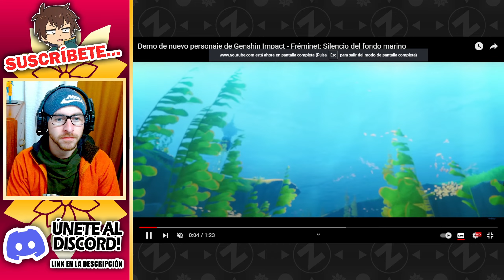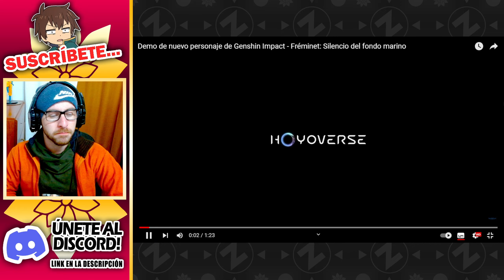👉🏻¡ASÍ ES FREMINET! • Genshin Impact Reacción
✅ ¡LLEGA EL NUEVO 4 ESTRLLAS CRYO! ¡Aquí tenemos por fin el tráiler demo y gameplay oficial de este nuevo personaje de Fontaine que llegará en la versión 4.0 de Genshin Impact! Estaremos viendo que tal su modo de juego y comparando sus voces tanto en japonés como en inglés para saber cual es la mejor.

Lo que acabas de ver es básicamente uno de los tantos entretenidos y jocosas videos de este canal. En el cual, principalmente traigo contenido relacionado a Genshin Impact, Honkai Impact y Konosuba Fantastic Days (pero pueden que en el futuro traiga también videos de otros juegos, quién sabe). Aquí podrás encontrar videos de reacciones, memes, trailers, tiradas y summons, gameplays (obviamente), algo de información con posibles recompensas (como protogemas gratis) y muchas más cosas que de seguro te harán pasar un muy buen rato.
 Así que si te gusta el contenido de estos juegos te invito a que veas unos cuantos videos del canal en estos días, y si te termina convenciendo lo que ves puedes suscribirte para no perderte el resto de videos que vendrán.

- Título: 👉🏻¡ASÍ SERÁ FREMINET! • Genshin Impact Reacción
- Reaccionando a: Demo de nuevo personaje de Genshin Impact - Fréminet: Silencio del fondo marino